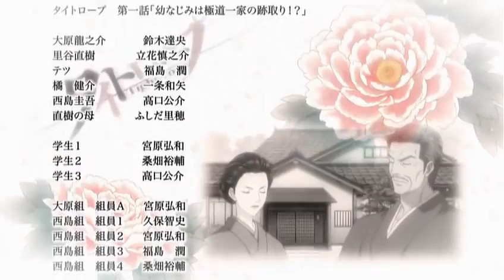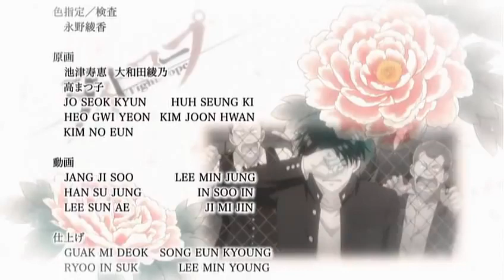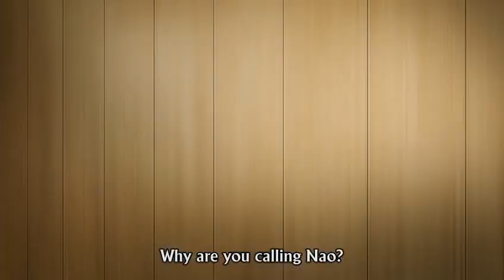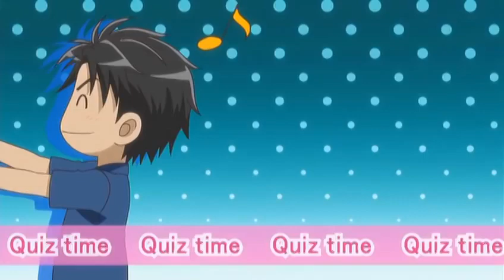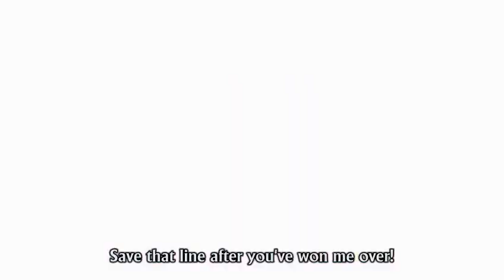Yaoi | Ep 1 | Tightrope [Eng sub]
Title : Tighrope